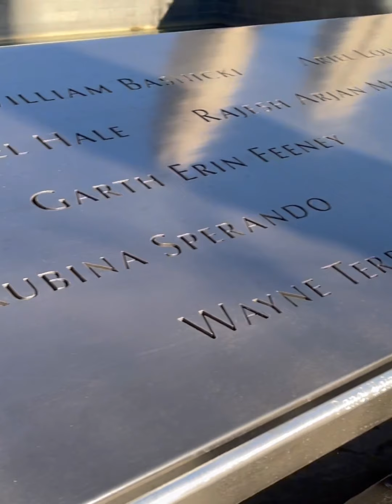7 de enero de 2022